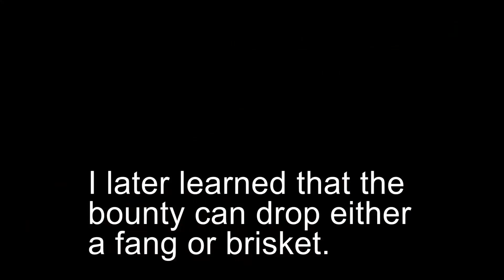Playing Final Fantasy XV Part 29 (Chapter 4)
Credit: Final Fantasy XV from Square Enix

After 10 years, Final Fantasy XV is finally here! My journey with Noctis and his entourage has begun. This is Part 29.

Patrons:
Faceless Critic